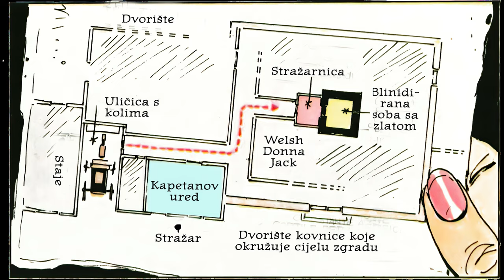Ken Parker - Velika Pljačka u San Franciscu - Strip u boji - (2/2)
Welsh, bježeći iz Tijuane dospijeva do San Francisca, ali biva primoran brzo domoći se novca pošto je plijen iz Tijuane izgubljen u dvoboju sa mornarima koji je unajmio da ga prevezu (i iz kojeg jedva izvlači živu glavu).
Brzo pronalazi suradnike u uličnoj kradljivici Donni Ashford i šašavom zubaru Jack Bootsu a meta napada je državna kovačnica novca. Međutim, za petama su im Ken i Dash, odlučni kao nikad da im se osvete…
Ken Parker je talijanski vestern strip serijal kojeg su 1977. kreirali scenarist Giancarlo Berardi i crtač Ivo Milazzo, u izdanju nakladnika stripova Sergio Bonelli Editore.
Premijeru doživio u lipnju 1977. godine. Prva epizoda zvala se "Lungo fucile" što znači "Duga puška". Bio je dobro prihvaćen od publike i kritičara.
Možda jer je Ken bio nešto potpuno drugo, nego li klasičan vestern junak.
Tijekom čitanja njegovih epizoda malo po malo uviđamo i njegove slabosti, mogućnost da pogriješi (i prizna to), nedostatke ali i vrline poput prijateljstva, odanosti, dobrote, velikodušnosti, hrabrosti, optimizma, idealizma i samostalnosti.
Ken je (vjerojatno) osvojio mnoga srca čitatelja, jer je sličan "običnom čovjeku".
Kroz Kenove avanture upoznajemo čitavu lepezu likova među kojima ćemo istaknuti trapera Dashiella, sipatičnu djevojčicu Pat O'Shane, eskima Nanuka, kuju Lily, Tecumseh, pripadnicom indijanskog plemena Hunkpapa i udovicom koja je prilikom napada američke vojske ubijena, a koju je Ken oženio i usput dobio nadimak Chemako ili "Onaj koji se ne sjeća".
Originalni naziv stripa:
Colpo grosso a San Francisco

Prevedeni naslovi stripa:
Velika pljačka u San Franciscu
Živi u plamenu

Scenarij:
Giancarlo Berardi

Crtež:
Ivo Milazzo
Video zapis je namijenjen za predstavljanje i ocjenjivanje ovog stripa.
Ukoliko Vam se dopada ovaj strip, kupite originalno, tiskano izdanje.